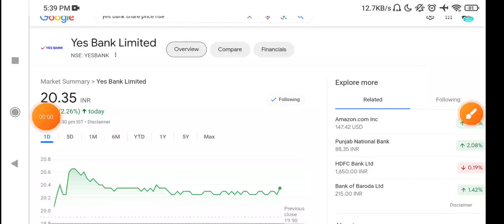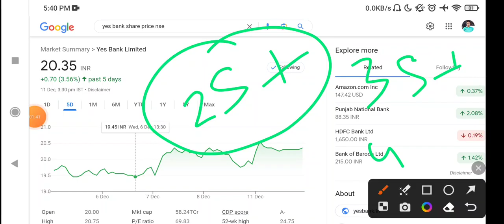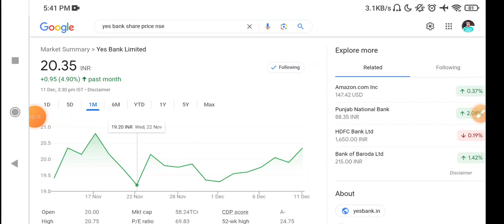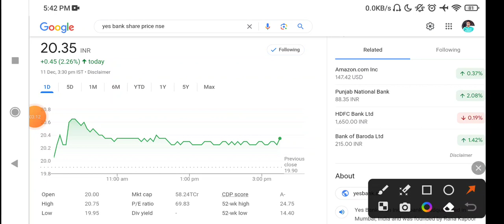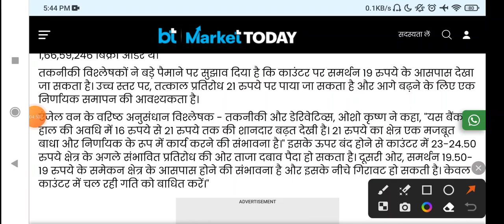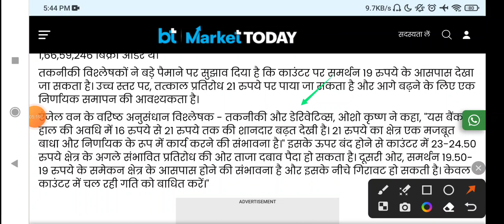Yes Bank share latest news today | Yes Bank stock latest news today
Description

Yes bank share news Yes bank stock news | Yes

bank share target [Yes bank news | Yes bank ARC